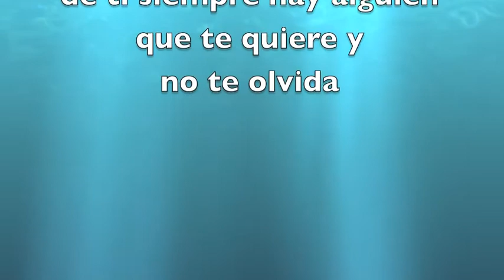APLAUSOS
A mis amigos libertarios y apasionados por la vida.